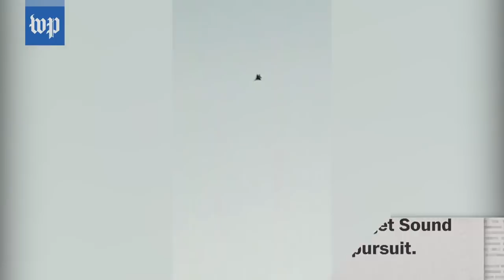Horizon Employee Steals And Crashes A Bombardier Q400 Commercial Airplane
Suicide Prevention

As some of you may have already heard, this past week, An Horizon Air employee named Richard Russell hijacked an empty plane at Seattle international airport, did some loops and maneuvers with the aircraft before later crashing it into a nearby island.

If we listen on the air traffic control audio, we can hear Richard discussing with ATC that he was struggling with some type of mental illness. Not explicitly in those words but clearly a man that desperately needed some help with his mental health. Sadly Richard never got the help he needed and it was already too late by the time he got into that airplane.

This video is not to talk about the airplane crash, but rather the issue of mental illness in our society. Just sharing my personal thoughts and experience with it.